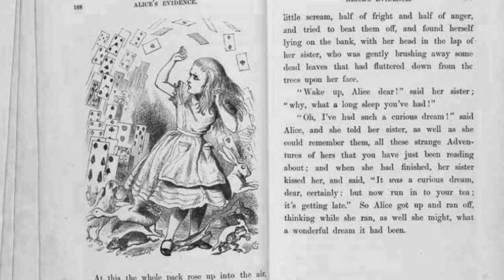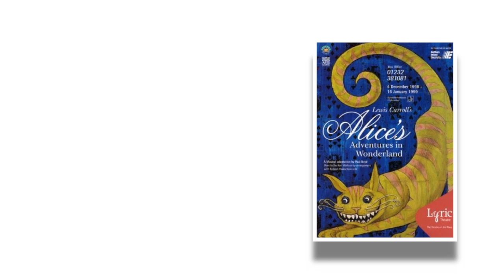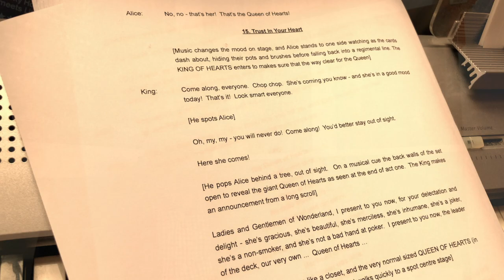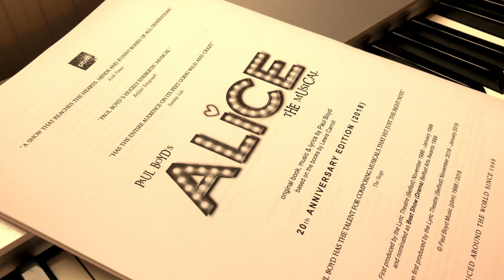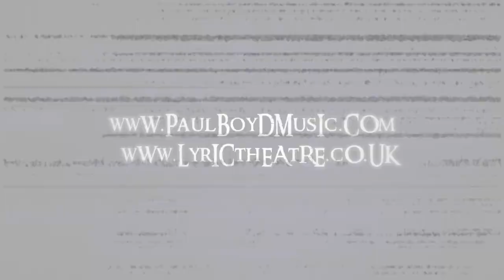20 YEARS OF ALICE THE MUSICAL - interview with writer/composer Paul Boyd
To mark the 20th Anniversary of his "Alice The Musical", writer/composer Paul Boyd talks about how the show came to be, writing for the Lyric Theatre Belfast for the first time, "Alice The Musical"s first production, its various incarnations around the world, and his plans for the show's latest staging when it finally returns to the Lyric next month.